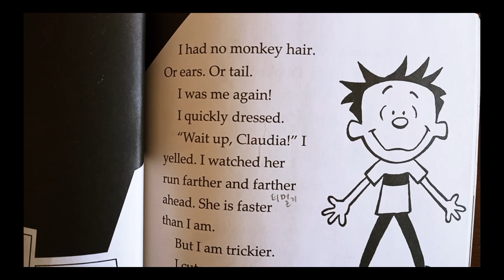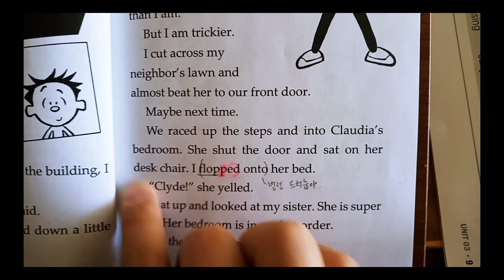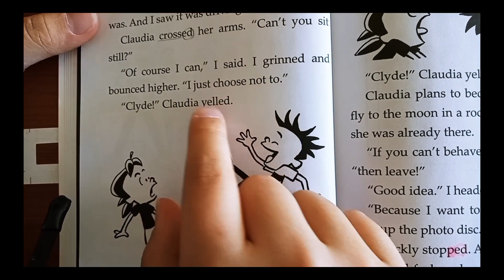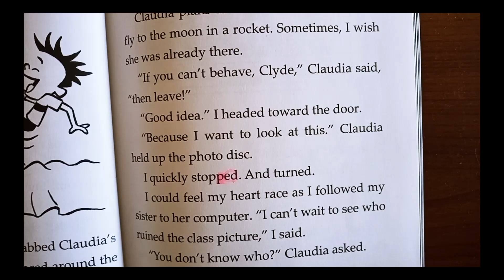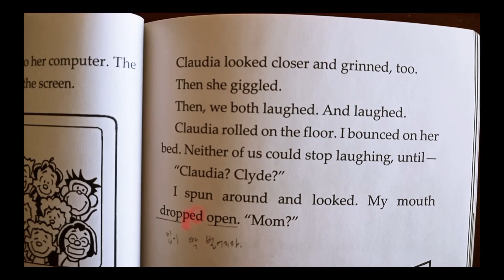Many me and the pet show chapter 5